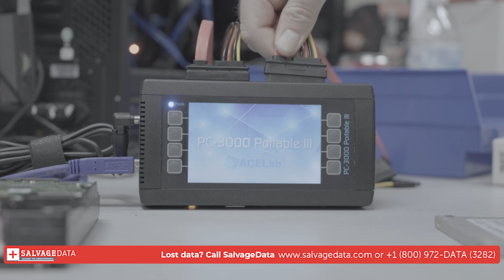Data Recovery in Arkansas - Recover lost files from any device with SalvageData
Lost precious memories, work docs or business data? Don't stress! SalvageData offers professional data recovery services in Arkansas. Our experienced techs recover data from any device.

Our team of experienced and certified technicians can recover data from various storage devices, including:
- Hard drives (HDD)
- Solid-state drives (SSD)
- Flash drives (USB & SD cards)
- RAID systems
- Servers

We handle a wide range of data loss scenarios, from:
- Accidental deletion and formatting errors
- Physical damage caused by water, fire, or power surge
- Firmware corruption
- Logical and mechanical failures
- Ransomware attacks and encryption